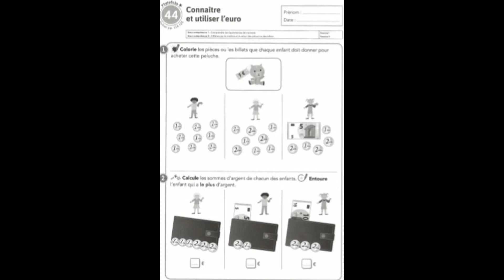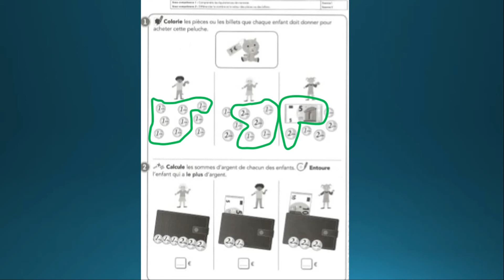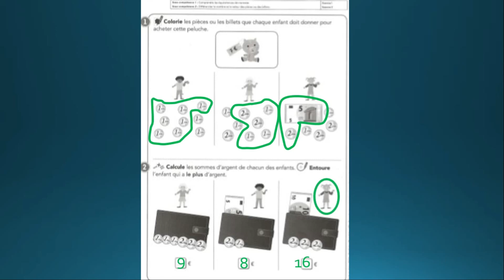14Mardi 5 mai Fiche d'entraînement